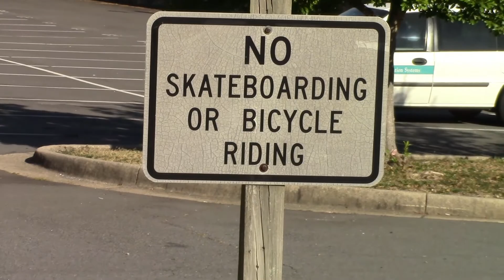Can't Stop- Dejan and Braden (Parkour And FreeRunning)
Some recent FreeRunning and Parkour from Dejan and the newest member of Phantom FreeRun, Braden!

All Clips Shot In Hot Springs Arkansas.